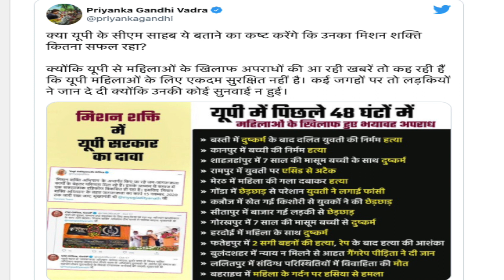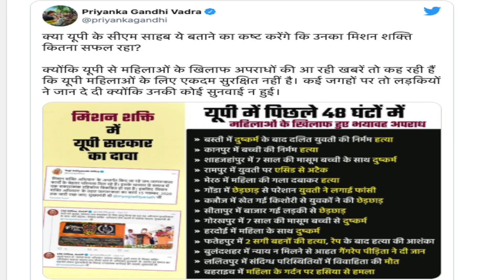cm yogi mission shakti - hind voice - up police - priyanka gandhi - bjp rss - uttarpradesh news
priyanka gandhi vs cm yogi
hind voice - mission shakti -

खबर में दिखाई गई सभी जानकारी लोगो के अपनी विचार है चैनल का उसे कोई संबंध नहीं है और नहीं चैनल किसी को अपने विचार रखने से रोकता है ..?